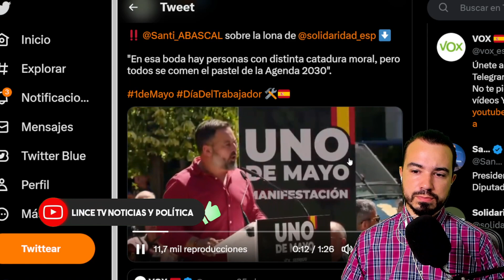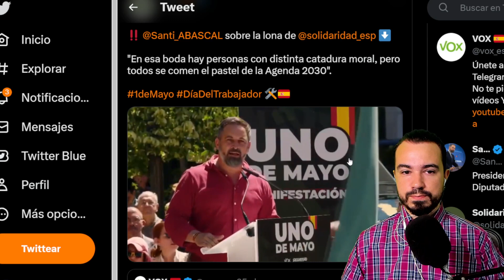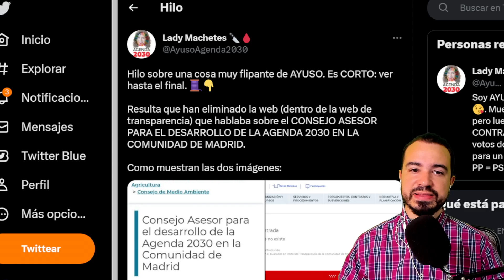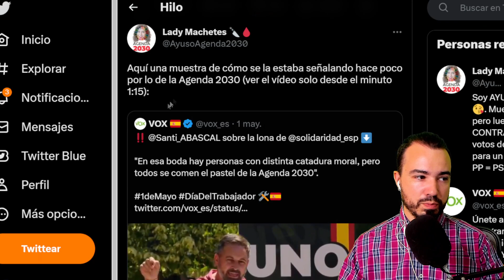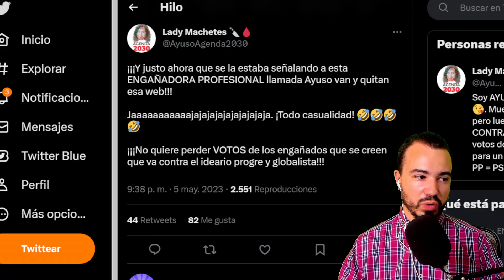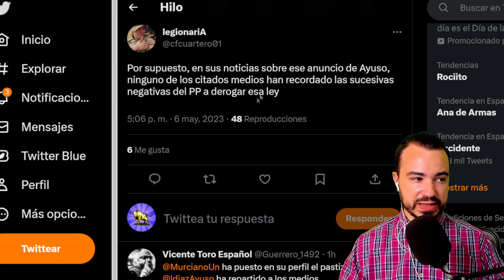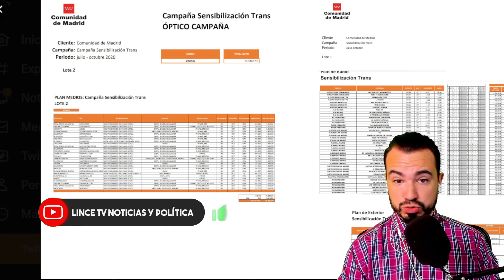AYUSO INTENTA ESCONDER SU APOYO A LA AGENDA 2030 DE CARA A LAS ELECCIONES:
ISABEL DÍAZ AYUSO INTENTA ESCONDER SU APOYO A LA AGENDA 20 30 DE CARA A LAS ELECCIONES: Ayuso oculta su página WEB de la agenda 2030. Isabel Díaz Ayuso ha ocultado su página WEB de la Agenda 2030 de cara a las elecciones de 2023.